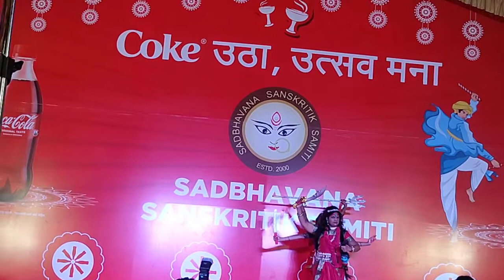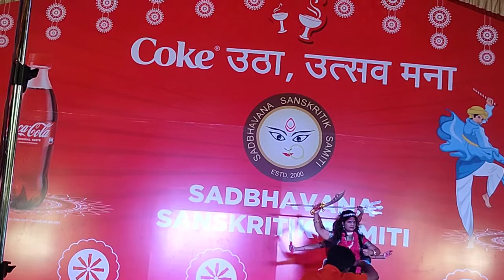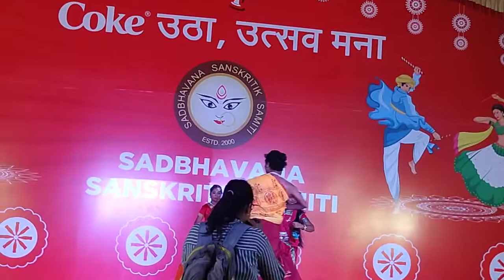Mata rahi k Roop 🙏🙏🙏🙏